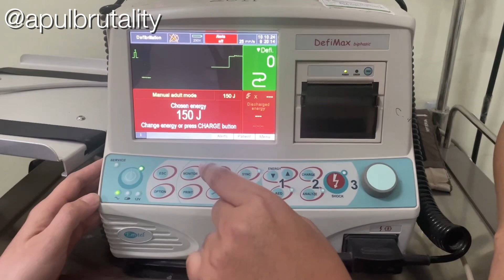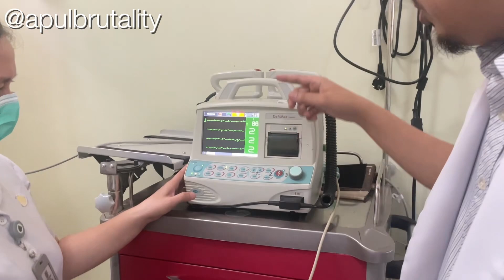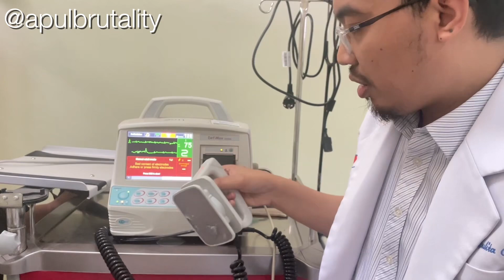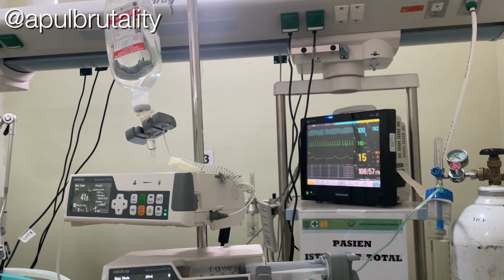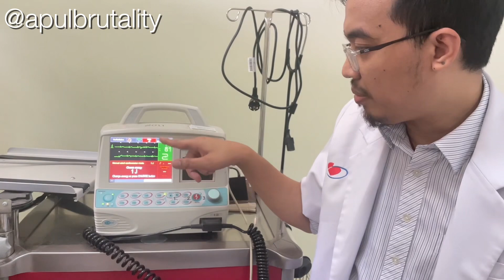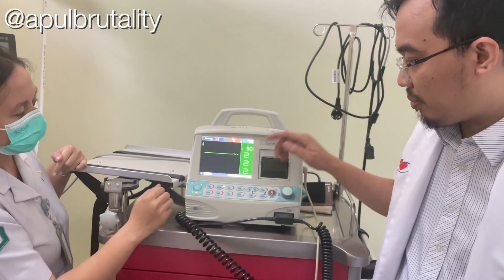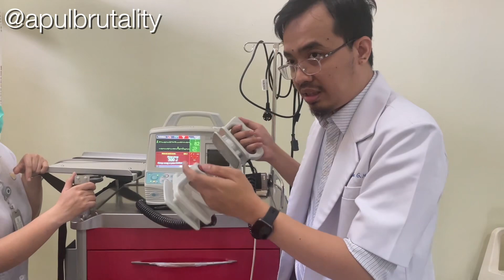Cara menggunakan alat defibrilator / DC shock / kardioversi - tutorial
Cara / tutorial melakukan defibrilasi / DC shock / kardioversi

How to defibrillate / cardiovert step by step

Fatwiadi Apulita Ginting Munte, MD, FIHA

ventilator icu invasive monitoring hemodynamics cardiovascular system arrhythmia electrophysiology ecg electrocardiography learning ecg basic ecg supraventricular tachycardia svt cardiology acls advanced cardiac life support adenosine valsalva maneuver serangan jantung aritmia henti jantung mendadak defibrillator